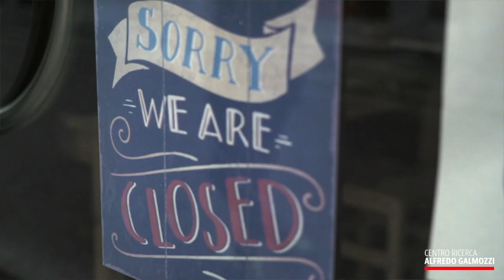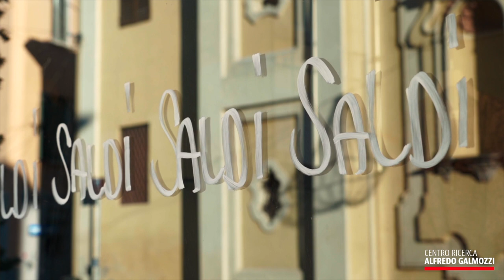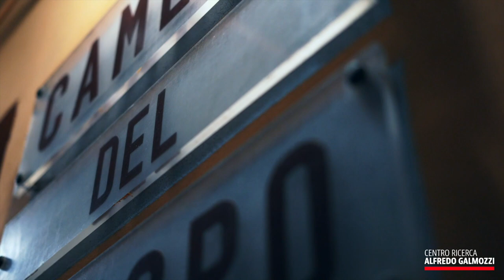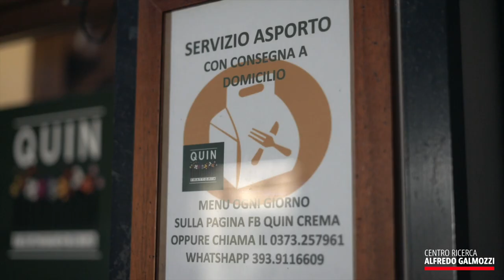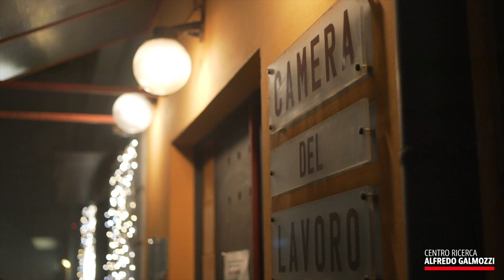Le Parole Chiave di FareMemoria​ / IL LAVORO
"Le Parole Chiave di FareMemoria​" è una delle facce del progetto generale FareMemoria​. Questa serie di cortometraggi in particolare è stata creata dal Centro Galmozzi (in collaborazione con crem@online) per far emergere, dal magma dei resoconti e delle emozioni suscitati dallo tsunami della pandemia iniziata nel 2020 a Crema, le keywords che ricorderemo per sempre. Il montaggio agile del regista Michele Mariani consente di fissare l'essenziale del periodo che la nostra (come le altre) comunità sta vivendo con difficoltà. La prima puntata è dedicata al Lavoro. La Banca Cremasca e Mantovana Credito Cooperativo ha sostenuto, assieme ad alcuni sponsor tecnici (Coim, Icas, Coop, Anffas, UniCrema, Cgil, Cisl), questa iniziativa.